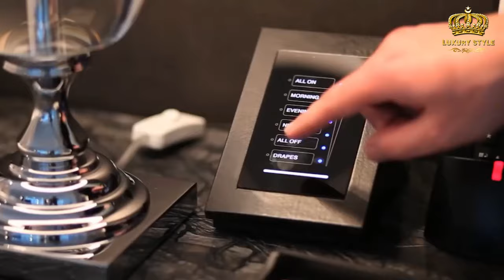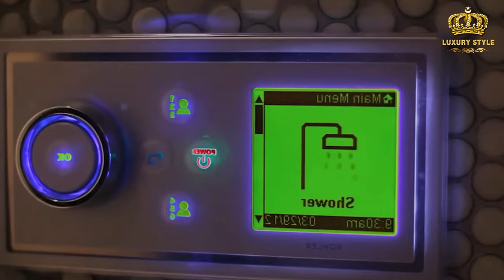Top 9 Luxurious Donald Trump Hotels Better Than The White House